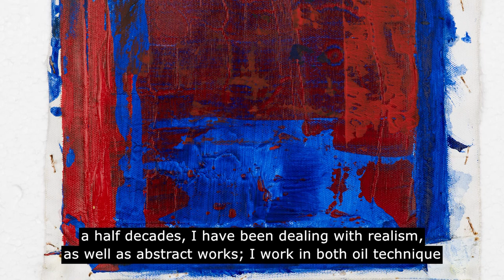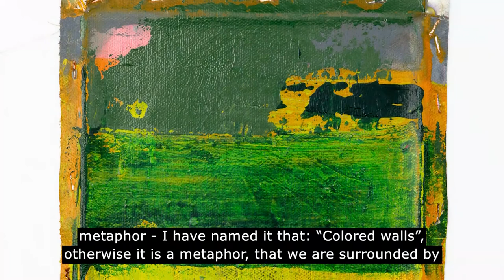Interview with the painter Bilgaip BIGE Koçishta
Interview with the painter Bilgaip BIGE Koçishta about his participation in the exhibition organized by nomart Cultural Center in Bern accompanied by comments of art historian Dzemil Bektovic.

The exhibition will be open from 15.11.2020  until 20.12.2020 in the groundfloor premises of Stiftung PROGR - Bern.